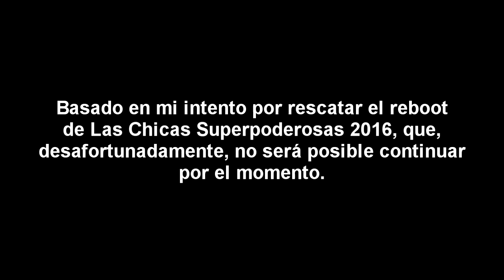Pinky Dinky Doo (Español Latino) - Episodios en Dailymotion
Pues. Esto es algo que quería hacer, motivado por el usuario "Pinkie Babs 503" y algunos otros que han podido subir algunos de los episodios de esta serie clásica de Discovery Kids. Ahora, supongo que sería mi turno de hacer mi parte. En este caso, voy a tratar de grabar y subir todos los episodios posibles de la serie "Pinky Dinky Doo", desde Canal 9 Nicaragua, gracias a la app de Nica TV, que es lo que uso para ver la señal nicaragüense. Los episodios, por el momento, están en Dailymotion, donde no hay muchas restricciones por copyright en comparación con YouTube.

Igual, pronto, todos los episodios, si todo va bien, estarán también disponibles en algún sitio online, como Mega u Openload.

Por el momento, aquí dejo los enlaces a los episodios que he subido a Dailymotion, para fácil acceso. La lista seguirá actualizándose conforme más episodios sean grabados. Igual sería un buen aporte que otros graben los episodios desde Canal 9 Nicaragua, incluso con la app de Nica TV.